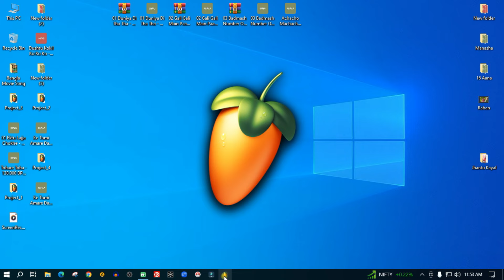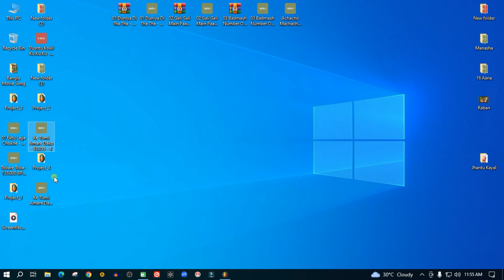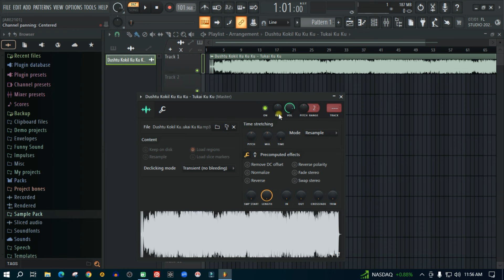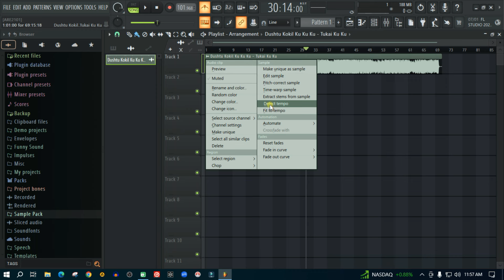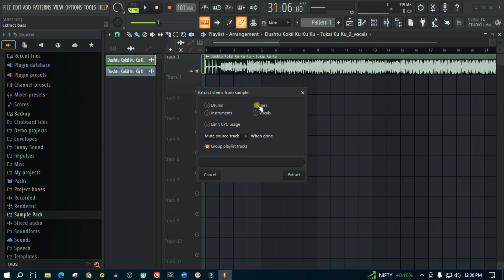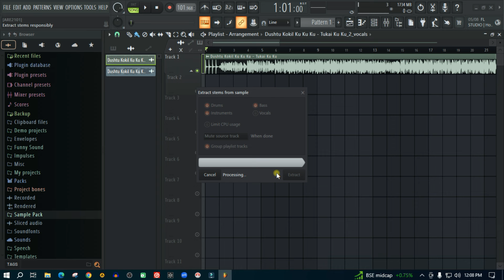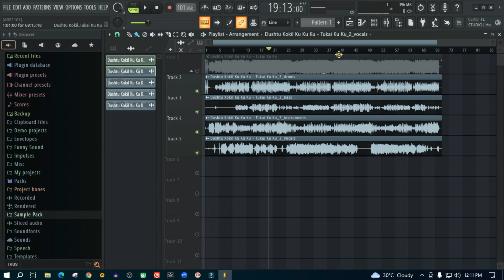How To Create Acapellas In FL Studio | FL Studio 2024 | Mono Guruji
Hello viewers , How are you friends. I hope that all of you are well now ,you are watching MONO GURUJI youtube channel. All of you are welcome from my youtube channel.This channel provide video related to FL Studio, Cover dance ,Local singer song, Unboxing.Please like, comment,share,subscribe the channel and press the bell icon to get notification of new video.

* ANT-PIRACY WARNING *
This content is Copyright to Mono Guruji. Any unauthorized
reproduction, redistribution or re-upload is strictly prohibited of this
material. Legal action will be taken against those who violate the

Digitally Powered & Managed By :
BrandRoute Media Pvt Ltd

Regarding
Team Mono Guruji